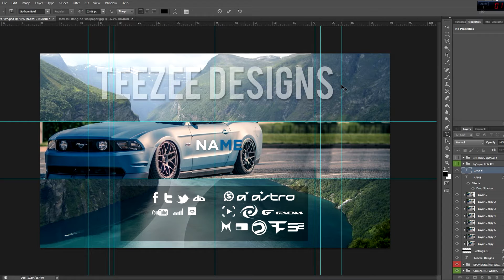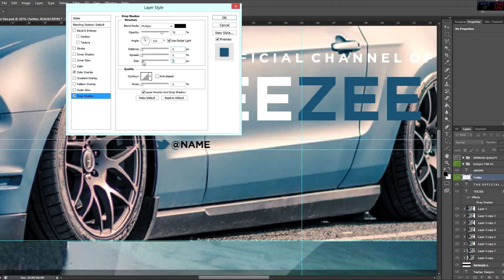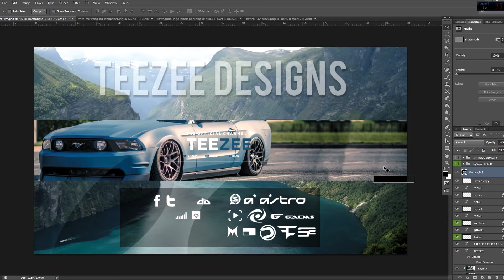Mustang Youtube banner template [SPEED ART]